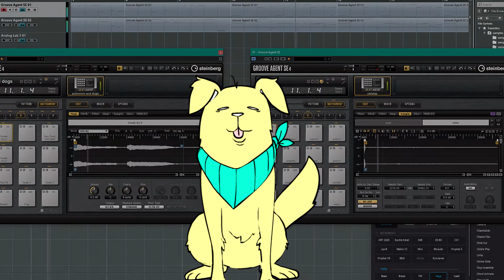dog bass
woof